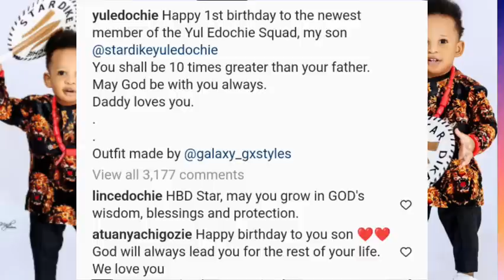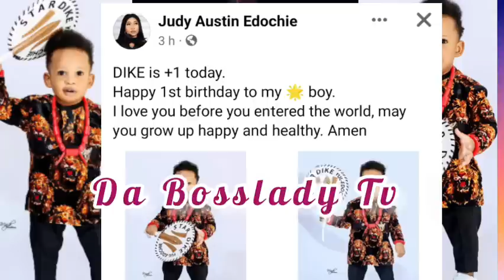Judy Austin Got Angry As Yul Edochie Birthday Wishes 2 Son To Marry Many Wives Like Father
Shocking News Nollywood Actress King Tonto Dike Ex Lover Prince Kpokpogri Is So Sad To See Him Now Homeless By Nigeria Government This Is Heartbreaking 💔

My Pipo Real Cause Of Osinachi Nwachuckwu Déåth Revealed Could This Be True? With Audio Voice Record Exp0sēd Is Unbelievable Please Guys Help To Share Thank You

Carry me dey go jehovah carry me dey go dey go lyrics, carry me dey go